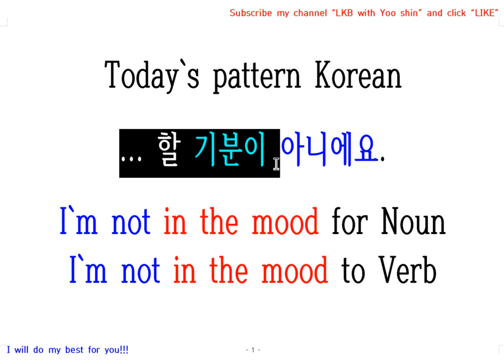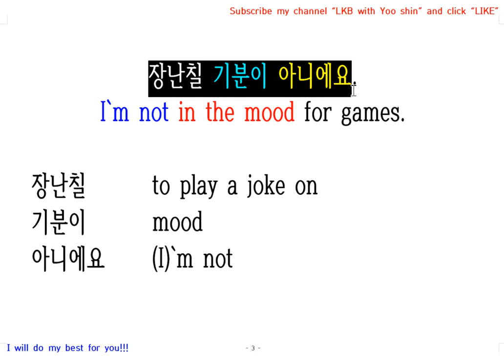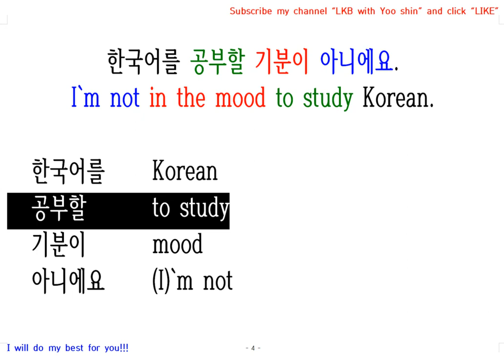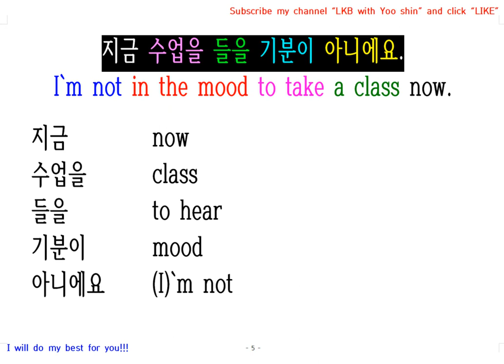Pattern Korean : ...할 기분이 아니에요. I`m not in the mood for/to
농담할 기분이 아니에요.
I`m not in the mood for a joke.
장난칠 기분이 아니에요.
I`m not in the mood for games.
한국어를 공부할 기분이 아니에요.
I`m not in the mood to study Korean.
지금 수업을 들을 기분이 아니에요.
I`m not in the mood to take a class now.